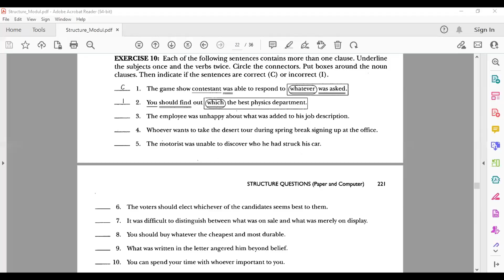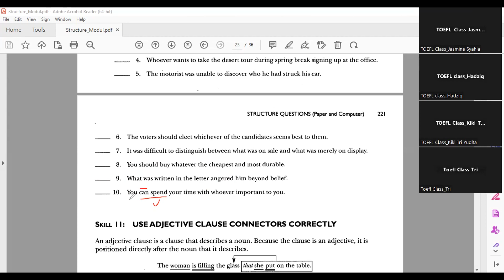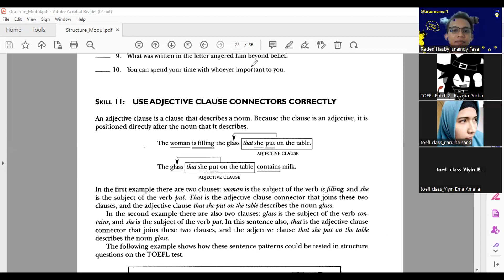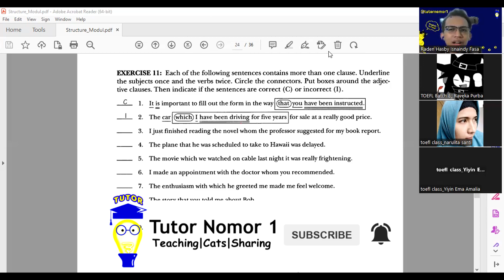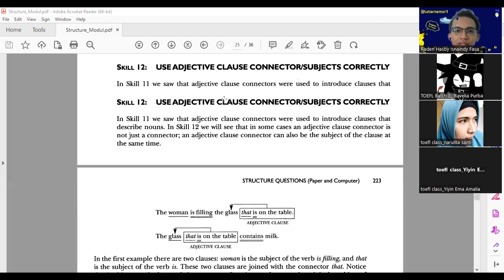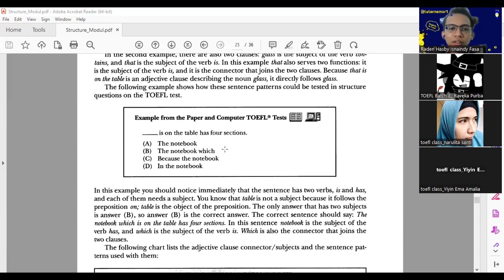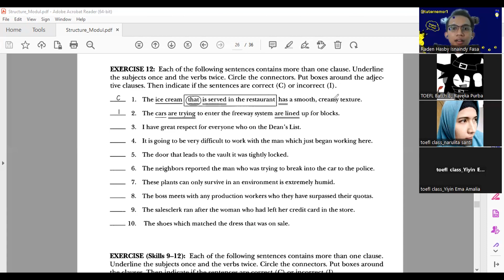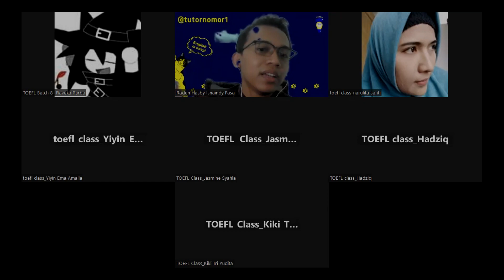Toefl Meeting 17